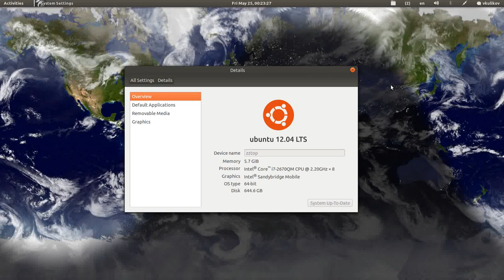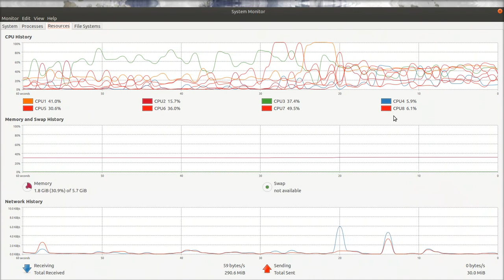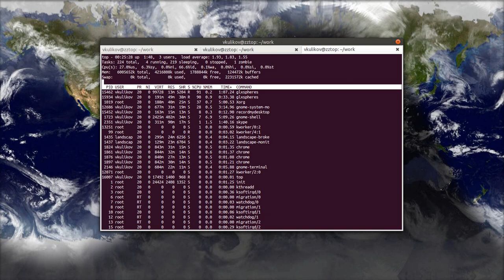Nvidia Optimus and Ubuntu 12.04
Here is live demo overview about enabled Nvidia Optimus with Ubuntu 12.04 by Bumblee Project on Dell Vostro 3750 i7-2670QM